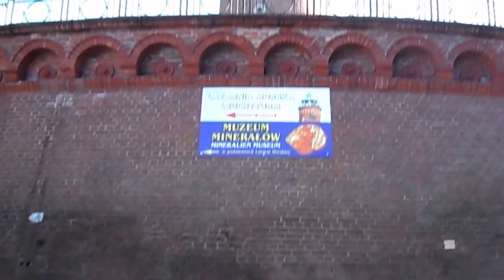Kolberg (Polen) [Deutsch/German]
Ein erster Film in Kolberg/Kolobrzeg. Über einen Kommentar oder Abo würde ich mich auch sehr freuen.